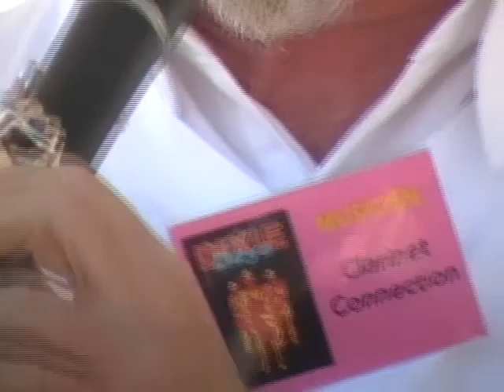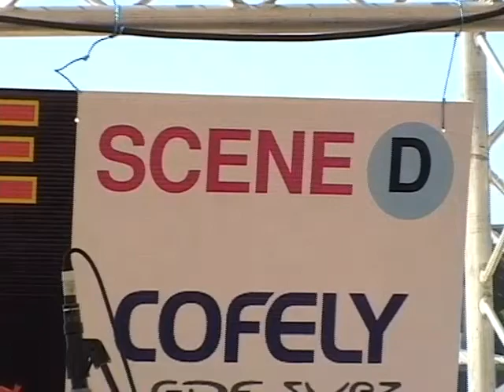Clarinet Connection, Suey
Michel Mardiguian et Jacques Montebruno : clarinette
Aux Dixie Days 2009